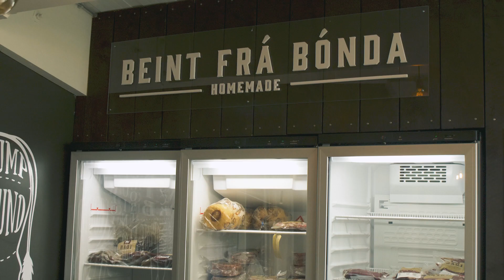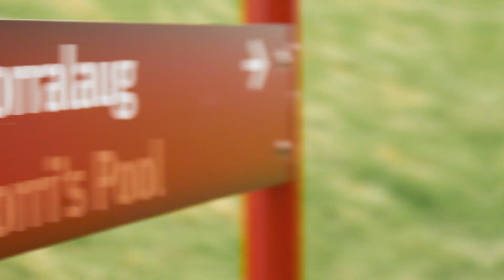A local and unique experience in Iceland | Hey Iceland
Staying in lovely farm accommodations in the beautiful Icelandic countryside is a unique experience. Hey Iceland farmers are keen to get to know you and make sure you get to know Iceland in the best possible way.